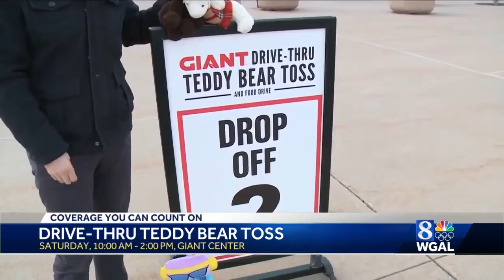Hershey Bears to host drive-thru Teddy Bear Toss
The Hershey Bears are hosting a drive-thru Teddy Bear Toss and food drive at the Giant Center on Jan. 23.